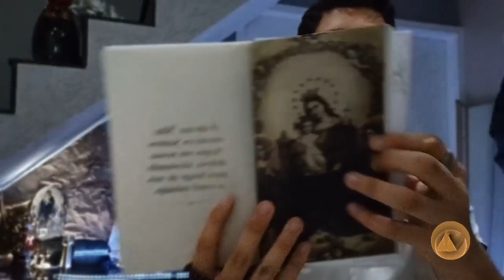A Rainha Poderosa | Súplica Profética #7